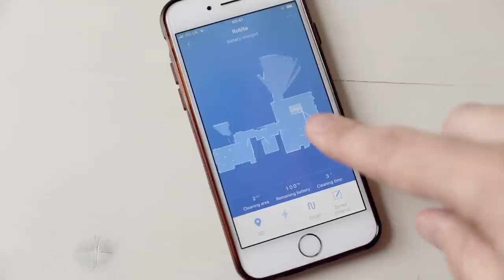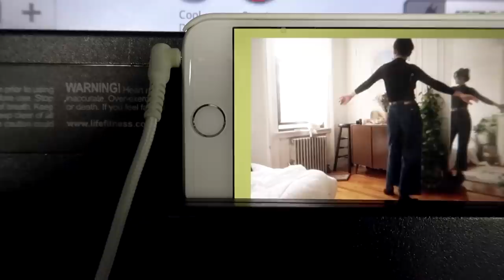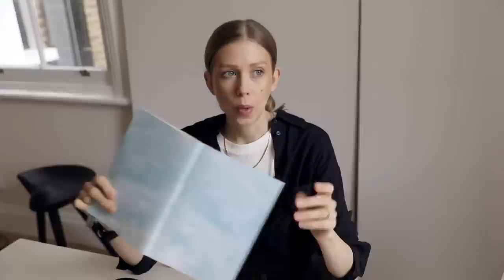My London Morning Routine (healthy breakfast / productive / vegan skincare / staying fit)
amazon us: JennyUSA1
amazon germany: JennyDE1

i've been seriously loving my london mornings this last month ! i feel so much more relaxed and happy, at the same time as being hella productive !

there's something about morning routine videos, right ? if you're nosy like me, i think you're going to enjoy this one on what i do in the morning to start my day off on the right foot !

i talk about :
- my vegan breakfast obsession !!
- tidying up !
- our new robot vacuum !
- how to now get bored at the gym ?
- sustainable gym wear !
- my workout routine to stay fit !
- a clever hair care hack !
- my go-to outfit !
- our 'productivity note' trick !
- coffee ... is a drug ?

cold porridge recipe:
300ml oats (i like scottish)
1600ml water
cook for a loooong time, until runny but not watery.
chill in fridge overnight or until firm.
mix with apples, banana, berries, basil, and walnuts.
oh and don't forget the 'healthy' sprinkle of cinnamon !
( i also love adding bitter almond extract, but that's totally optional. )

WORLDWIDE SHIPPING !

love // jenny